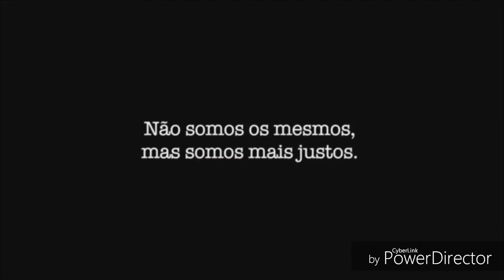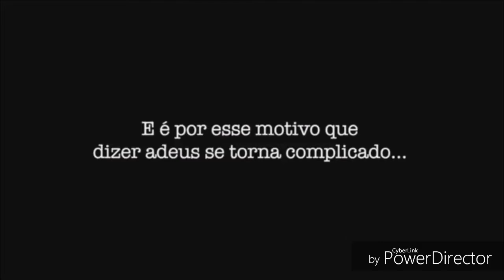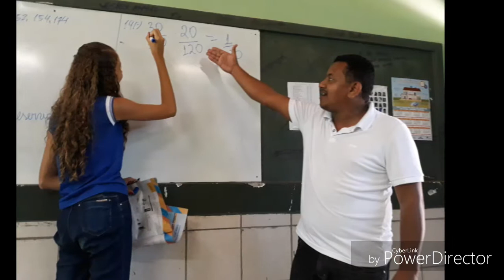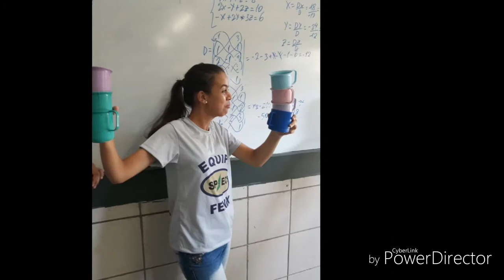Retrospectiva Terceirão B 2018 - EEMTI ALDA FERRER AUGUSTO DUTRA.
Retrospectiva Terceirão B 2018 - EEMTI ALDA FERRER AUGUSTO DUTRA. Vídeo exibido no dia 12 de dezembro de 2018.